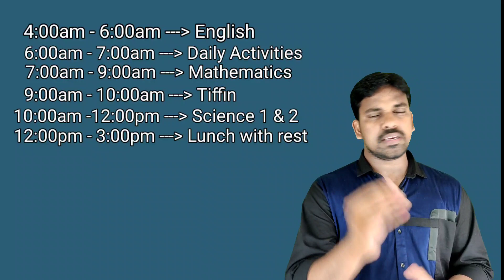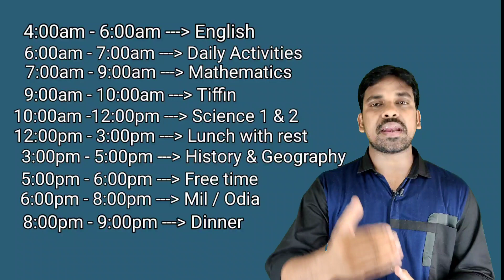Motivational tips for Students about Study || ଛାତ୍ର ଓ ଛାତ୍ରୀ ମାନଙ୍କ ପାଇଁଁ ପାଠ ପଢା ବିଷୟରେ tips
About video : In this video I am explaining about  motivational tips for students to remember study. This is for all students.

Related searche queries :ଶ୍ରେ
Motivational tips for students
How to remember study
Schedule for study timing
Students for remember study tips